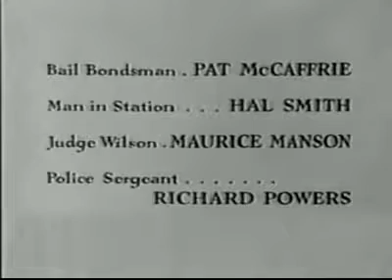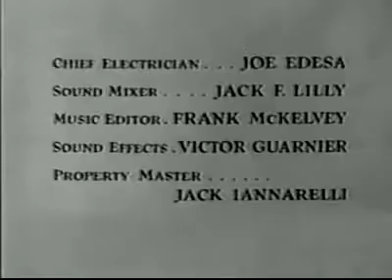The Adventures of Ozzie and Harriet Friend In Need 1960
Ozzie's friends decide to go play golf instead of helping him fix the plumbing at the Nelson house. The Adventures of Ozzie and Harriet is an American sitcom, airing on ABC from October 3,.

This is from the original 16mm print. Until now only the syndicated episode has been shown, with the first 3 minutes cut out all together, so here it is as it originally aired during Season.

Galpal Joyce begins knitting a sweater for beau Ricky but when it takes up too much of her time he begins seeing another damsel. The Adventures of Ozzie and Harriet is an American sitcom,.